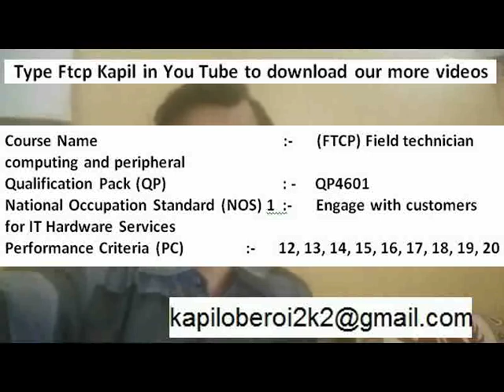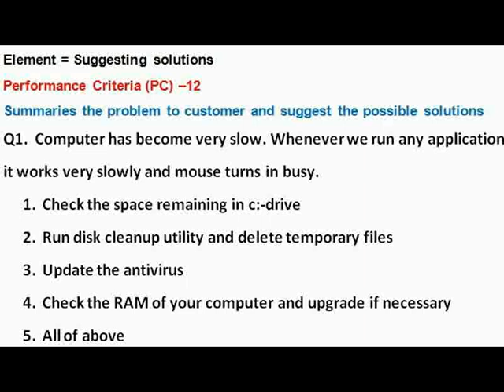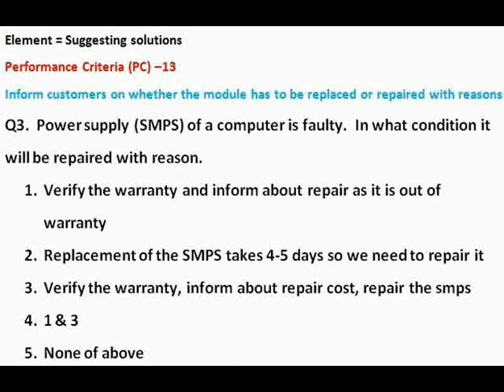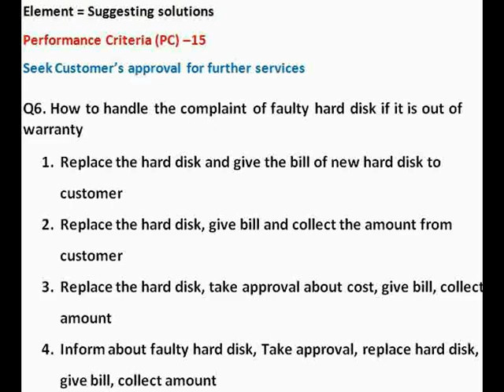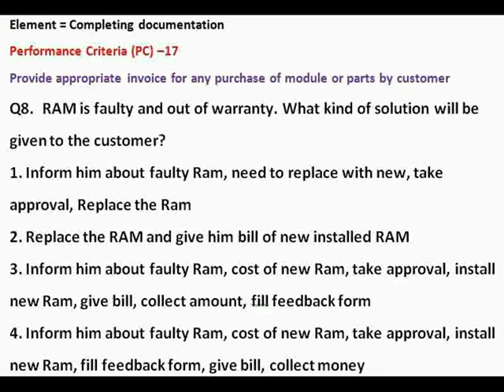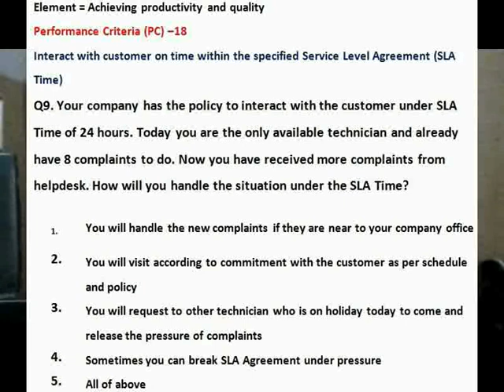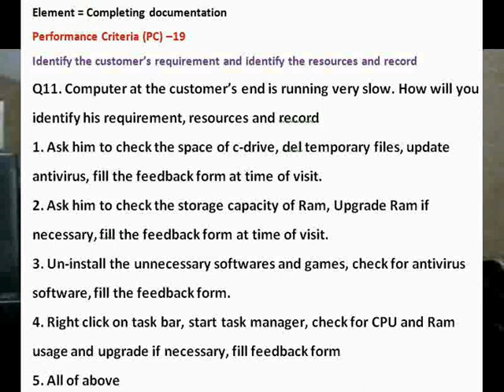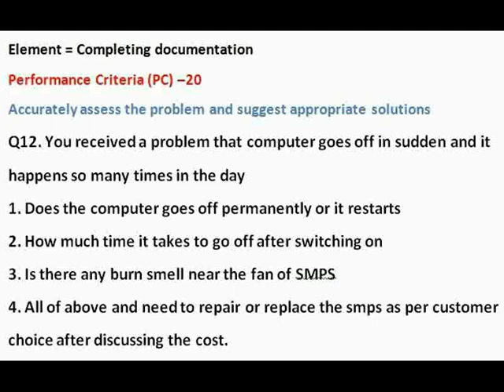skill india pmkvy ftcp course under nsdc, Nos-1 & PC-12,13,14,15,16,17,18,19,20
computer hardware & networking course in hindi by  pmkvy ftcp kapil computer hardware & networking course in hindi by  pmkvy ftcp kapil